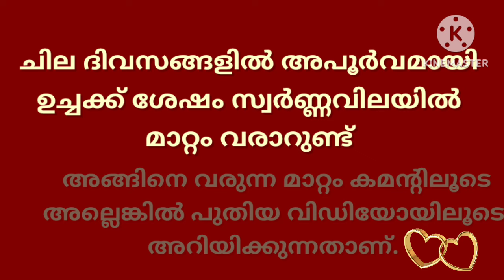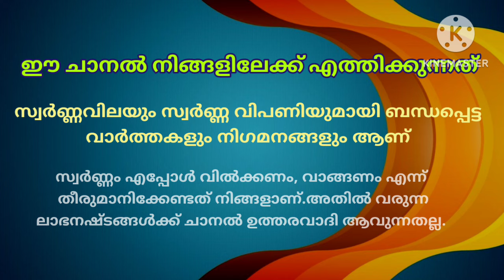Kerala gold rate today/29-09-2024/ഇന്നത്തെ സ്വർണ്ണവില/gold rate kerala today/916